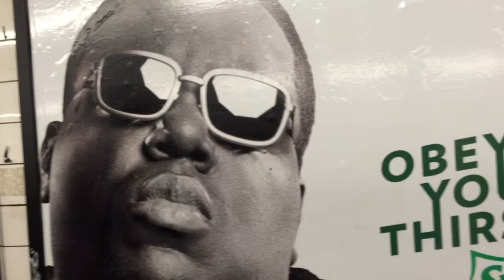Looking Back 2015 | Montage Music Video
Looking Back 2015 is a compilation of iPhone video footage I'd taken throughout the year to revisit.

Michael Fiore
Long Island & New York Music Video

Work: Music Video
Artist: DJ Earworm / FiO Baby
Created by Michael D. Fiore

*Lyrics: Said goodbye to Berra, hello to Caitlyn
Gays are getting married in every state and
Paris got bombed, yet ISIS blew up
Trump's in the running and the Mets hung tough

Many many Man-buns, Apple VS Samsung
Rebooting reruns, Letterman is done
"Empire" took off, the OscarsSoWhite
Nay Nay all day, we Netflix all night

Blue or gold, dress debating
Pats cheat twice, deflate gating
Mayweather, Pacquiao, everybody's vaping
Bill's still fighting off the 50 girls he raped and

Jurassic's back, Star Wars too
Rock my heart on my arm, that's just how I do
I'm man enough to say I love my fam, friends, crew
This is 2015 from a brand, NuView

Written, Performed, Mixed, Filmed, & Edited by Michael D. "FiO Baby" Fiore
Audio provided by DJ Earworm - "United States of Pop: 50 Shades of Pop"

Michael D. Fiore Films